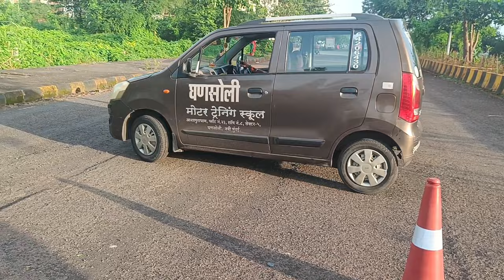How to get reverse gear/Gadi reverse mein kaise lete hain/car reverse vlog navimumbai #🚘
gadi chalana sikhe As
gadi reverse Mein Kaisa Lete Hain
gadi reverse Mein Kaiser Lete Hain
gadi reverse Mein Kasa Lete Hain
gadi reverse Mein kaisi Lete Hain
gadi reverse Mein Paisa Lete Hain
how to get rivers gear
how to get reversed gear
how to get rivers here
how to get verse gear
how to get river gear
navimumbai gadi chalana sikhe Asani se
gadi chalana sikhe Aasan se
gadi chalana sikhe Assamese
gadi chalana sikhe Assamese se
gadi chalana sikhaye Asani se
gadi chalana sikhe
2-सीटिंग पोजिशन एकदम ठीक होनी चाहिए ...
3-सड़क पर पूरे ध्यान से गाड़ी चलाएं ...
4- संयम बरत कर गाड़ी चलाएं ...
5- हमेशा स्टीरिंग सही तरह से ही पकड़ें
6 गाड़ी चलाते समय क्या नहीं करना चाहिए?
7-Search for: गाड़ी चलाते समय क्या नहीं करना चाहिए?
8-कार चलाना कितने दिन में सीख सकते हैं?
9-क्या कार चलाना आसान है?
10-कार में कितने गियर होते हैं?
11-कार ड्राइवर कैसे बने?
12-सड़क पर गाड़ी चलाने के नियम ना हो तो क्या होगा?
13-सड़क पर गाड़ी चलने के नियम न हो तो क्या होगा?
14-वाहन चलाने का सामान्य नियम क्या है?
15-ओवरटेक करते समय क्या
 सावधानी बरतनी चाहिए?
16-वाहन चलते समय मोबाइल का प्रयोग क्यों नहीं करना चाहिए?
17-ड्राइविंग के वक्त क्या क्या रुकावट आती है?
18-कार में कितने गियर होते हैं?
19-कार ड्राइवर कैसे बने?
20-गाडी चालवायला शिका Part-1 मराठी मध्ये सर्व माहिती
21-कार कशी चालवायची दिवस पहिला मराठी
22-घाट चढावर व वळणांवर गाडी/कार कशी चालवायची
23-car car chalani sikhiye..how to drive a car.iकार चलाना सीखो/गाड़ी कैसे चलाना सीखे car driving
24-Driving safe driving tips Tips and Tricks to become a Skilled Driver Safe Highway
25-How to drive car uphill without rolling back, चढ़ाई पर कार आगे बढ़ाते समय पीछे जाने से कैसे
26-Ko KAISE CONTROL KARE - Easy Lesson How to Drive Car car chalani
27-Maruti Suzuki / Desi Drive Vlogs]: Use of gear in| How to change How to drive a
28-Driving Easily | CAR Chalana SIKHIYE Single Lane Road Judgement | Overtaking |
29-Panic Braking | Speed Breakers | rive a Hatchback without Bonnet Visibility gears in a manual car
30-ट्रैफिक में गाड़ी चलाते वक्त इन बातों का रखें ध्यान, नहीं होगी परेशानी
reverse driving